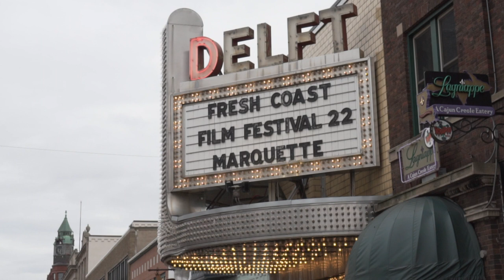#19: Kayakers Help Nice Fat Man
The team has been invited to the Fresh Coast Film Festival in Marquette Michigan where the local waters are rumored to be filthy with salmon! Join Nate as he attempts a new technique on the water and undertakes a live cooking challenge in font of a hoard of enthusiastic fest attendees.

Big thanks to the Fresh Coast Film Festival staff, volunteers and attendees. Extra thanks to these fine people ...

Sound/tent tech: Nick
Live camera op: Darryn
Secret prize beverage distribution: Vicki/Isla
Guy yelling "Freebird": Jason
Food selectors and bearers: Candy/Edith
Wrangler: Lizzie
And of course Aaron. Thank you for the invite and support